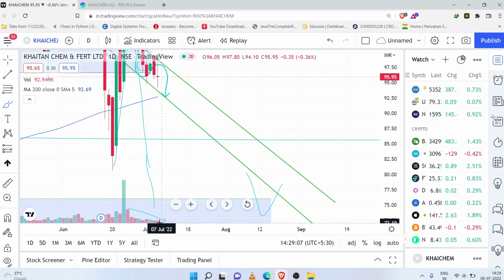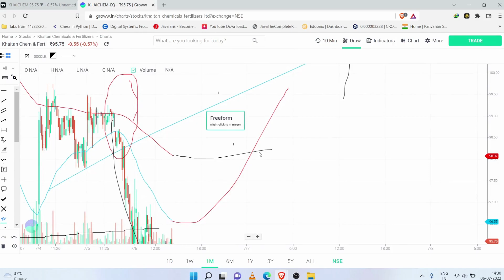Khaitan chemicals & fertilizers ltd share news 💁‍♂️💁‍♂️khaitan chemicals share price ⬆️⬆️Supports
STOCKS Analysis of KHAITAN CHEMICAL & FERTILIZERS
khaitan chemicals & fertilizers ltd share news
khaitan chemicals share price
khaitan chemical share latest news